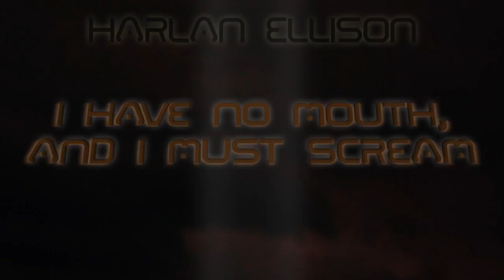I Have No Mouth and I Must Scream — трейлер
Очень короткий трейлер за 30 секунд показывает героев и странные локации

I Have No Mouth and I Must Scream
Жанр: Аркада
Платформы: PC (Windows), MAC, iOS
Издатель / Разработчик: DotEmu, Night Dive Studios / DotEmu, Cyberdreams
Дата выхода: 13 января 2016